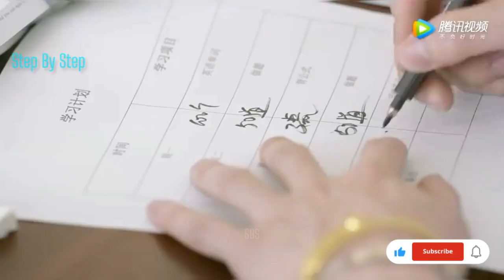It's time for fresh Start 🍃Study Motivation🔥(Cdrama)